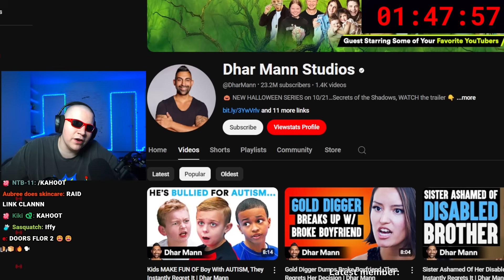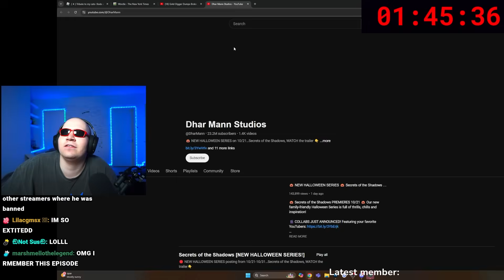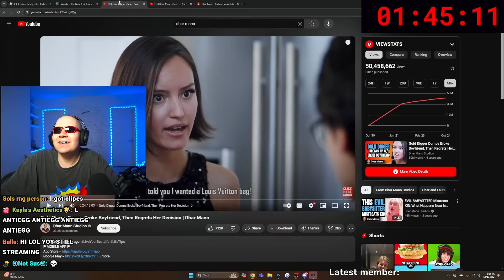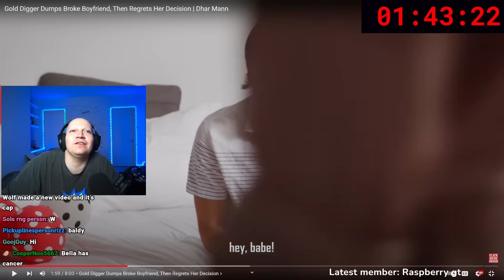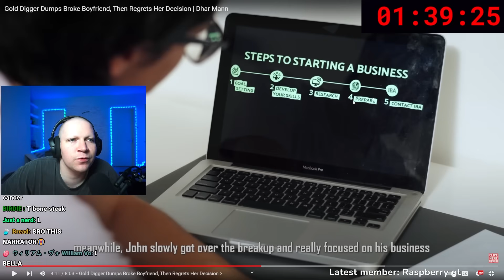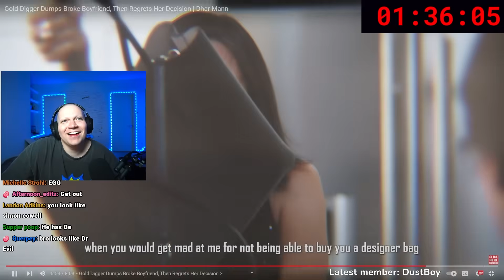steak watches dhar mann for the first time.. 💀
kreekcraft is gonna kiII me